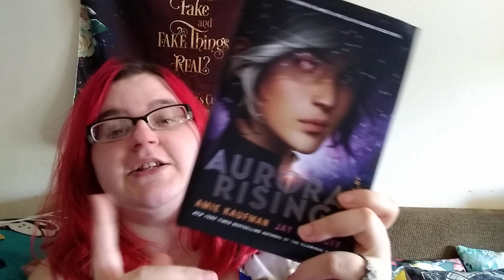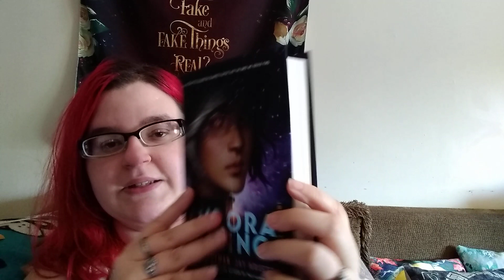Mother's day gift from my bestie 💕💕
Love you Lorie